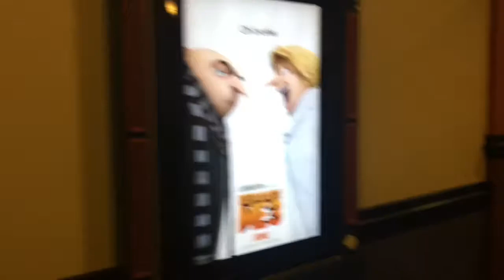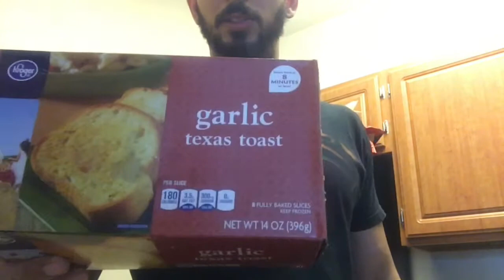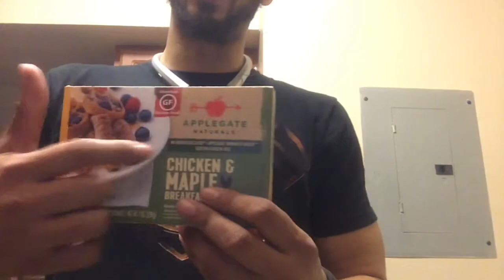Guardians Of The Galaxy Volume Two Movie Review And Full Day Of Eating On Bulk